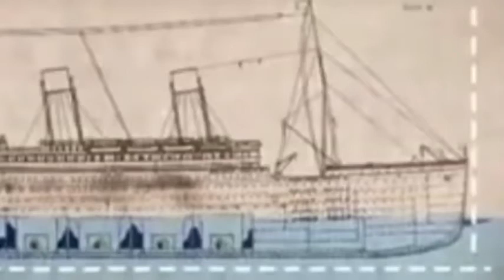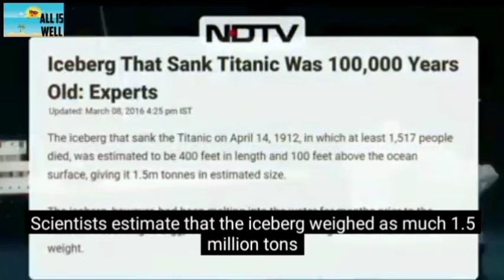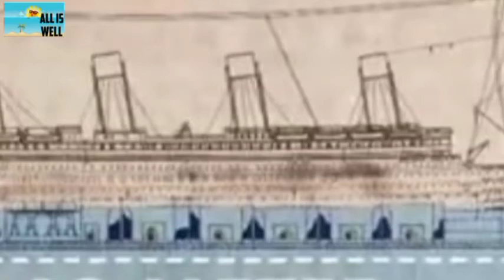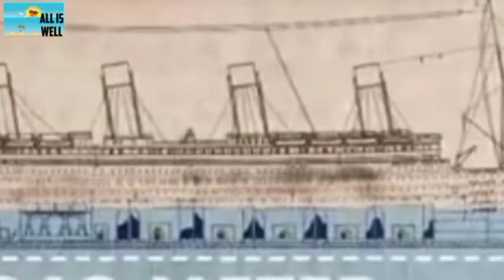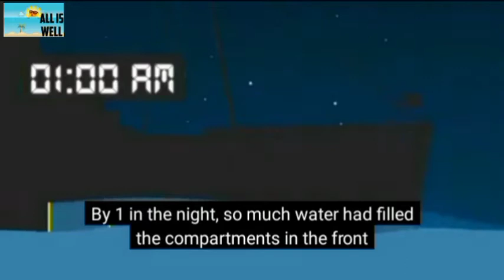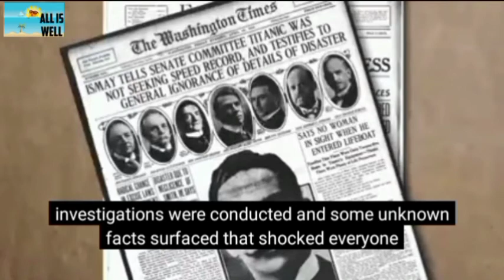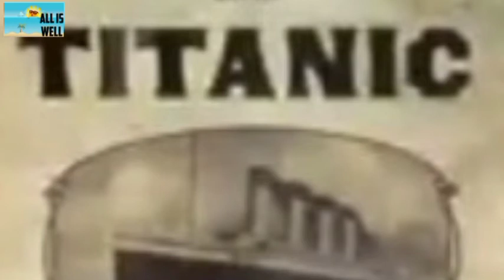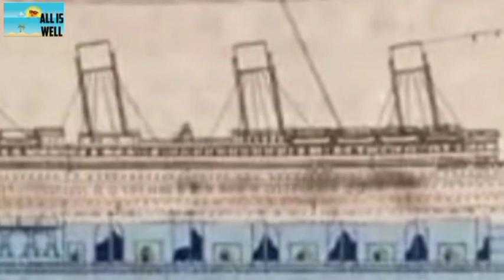Mystery of Titanic l ଓଡ଼ିଆ l Titanic Mystery l Titanic ଜାହାଜ ର କାହାଣୀ l ଦେଖିବେ ନିଶ୍ଚୟ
How the world's greatest ship disappeared?
Titanic ship
How the ship taitanic?
ଟାଇଟନିକ ଜାହାଜ କିପରି ବୁଡ଼ିଲା ଟା ଉପରେ ଏହି vedio